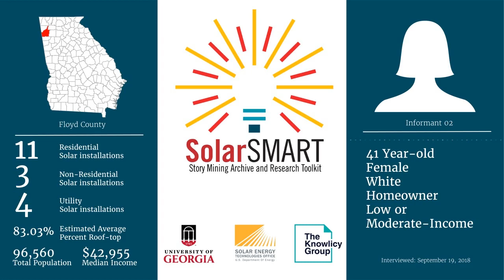SolarSMART Interview - SEA-FLOYD-INF02